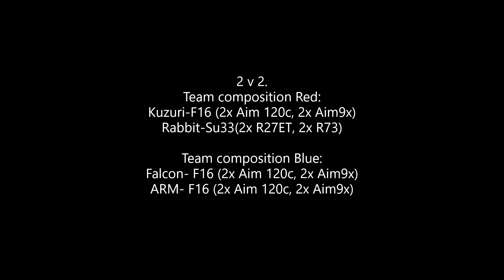DCS PVP 2 v 2. BVR and WVR engagement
pvp consisting of 3 F16s and 1 su33.

BVR engagement and WVR as well happening.

3 rounds total